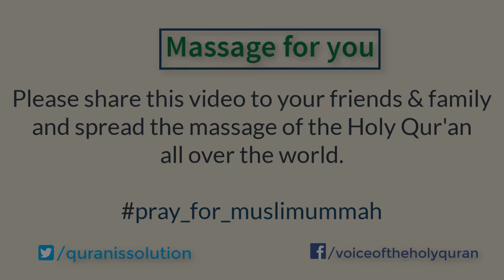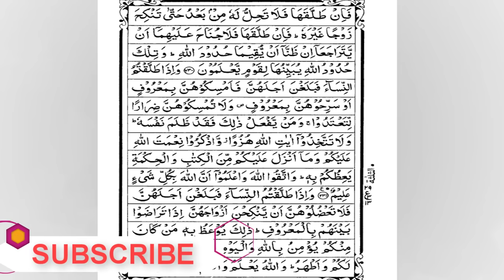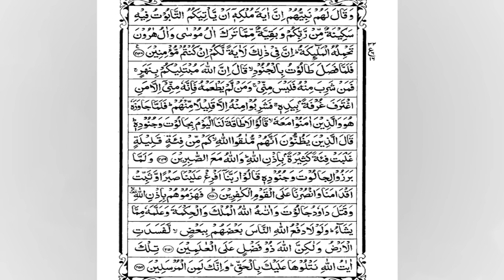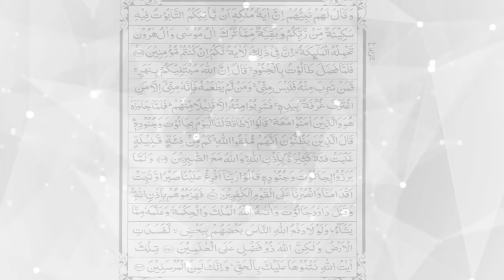Full Quran Recitation By Sheikh Shuraim | Chapter 02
Sheikh Saud Ash Shuraim is the Imam of the Grand Mosque in Mecca, Saudi Arabia.